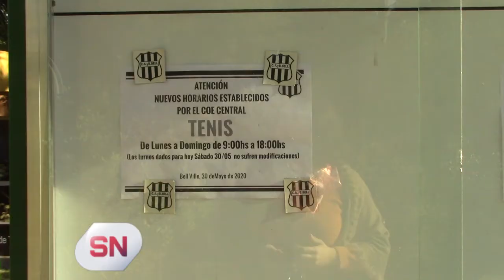En el Club Bell se puede practicar tenis y ciclismo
Son dos de las cinco actividades deportivas habilitadas en la ciudad. El vicepresidente Rodrigo Salazar señaló que a pesar de las dificultades climáticas la gente se sumó a la práctica deportiva . El dirigente se mostró optimista en torno a recuperar parcialmente la normalidad en la institución.